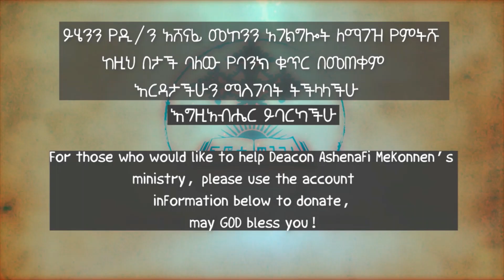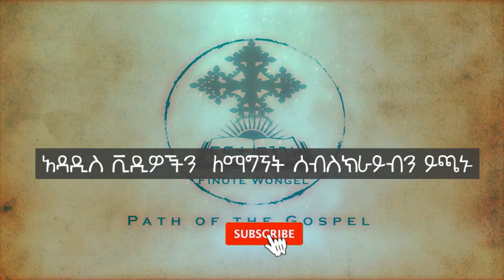በሰይጣን እንዳንታለል ዲ/ን አሸናፊ መኮንን BeSatan Endantalal Deacon Ashenafi Mekonnen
2ኛ ወደ ቆሮንቶስ ሰዎች 2:5 ነገር ግን ማንም አሳዝኖ ቢሆን፥ እንዳልከብድባችሁ፥ በክፍል ሁላችሁን እንጂ እኔን ያሳዘነ አይደለም።6 እንደዚህ ላለ ሰው ይህ ከእናንተ የምትበዙት የቀጣችሁት ቅጣት ይበቃዋልና እንደዚህ ያለው ከልክ በሚበዛ ኀዘን እንዳይዋጥ፥7 ይልቅ ተመልሳችሁ ይቅር ማለትና ማጽናናት ይገባችኋል።8 ስለዚህ ከእርሱ ጋር ፍቅርን እንድታጸኑ እለምናችኋለሁ፤9 ስለዚህ ደግሞ ጽፌ ነበርና፤ በሁሉ የምትታዘዙ እንደ ሆናችሁ የእናንተን መፈተን አውቅ ዘንድ አሳቤ ነበር።10 እናንተ ግን ይቅር የምትሉትን እኔ ደግሞ ይቅር እለዋለሁ፤ እኔም ይቅር ካልሁ፥ ይቅር ያልሁትን ስለ እናንተ በክርስቶስ ፊት ይቅር ብዬአለሁ፥11 በሰይጣን እንዳንታለል፤ የእርሱን አሳብ አንስተውምና።